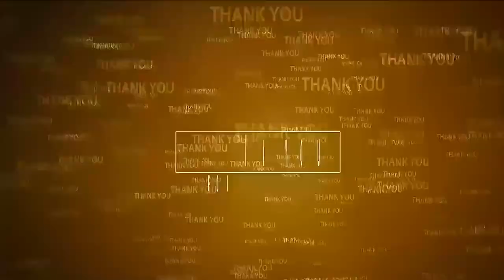పౌష్టికాహారంతోనే సంపూర్ణ ఆరోగ్యం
- దుత్త‌లూరు పూసలకాలనీ సెక్టార్లో పోషకాహర మాసోత్సవాలు
-  ప‌లు సూచ‌న‌లు చేసిన ఉదయగిరి ప్రాజెక్టు అధికారి లావణ్య